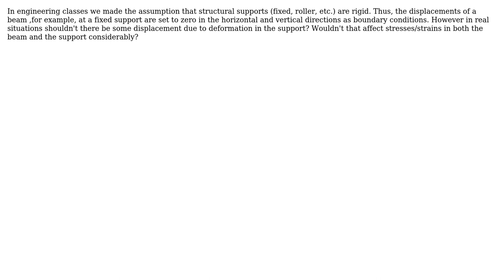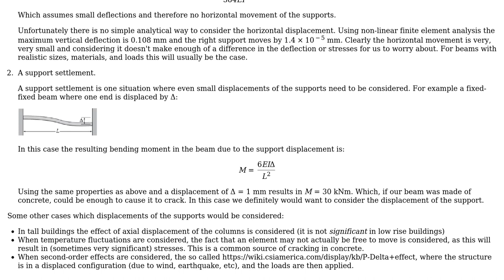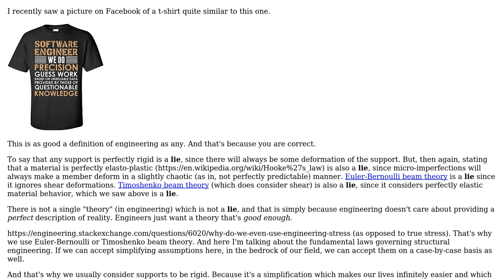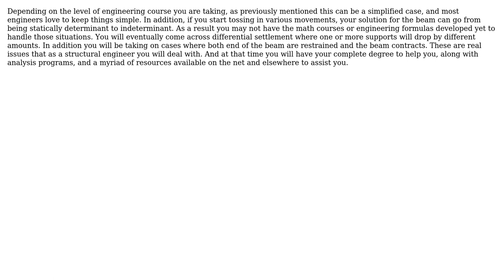Engineering: How can we assume that structural supports are rigid? (3 Solutions!!)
Engineering: How can we assume that structural supports are rigid?

With thanks & praise to God, and with thanks to the many people who have made this project possible! | Content (except music & images) licensed under CC BY-SA | Music | Images & others | With thanks to user Wasabi user mechanician100 user Forward Ed user atom44 user Air and the Stack Exchange Network Trademarks are property of their respective owners. You are responsible for your own actions.